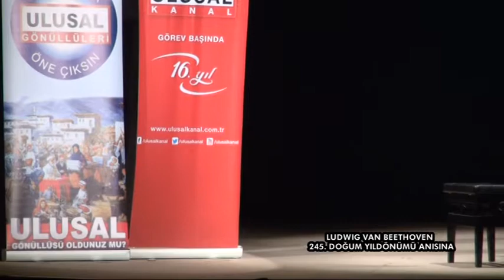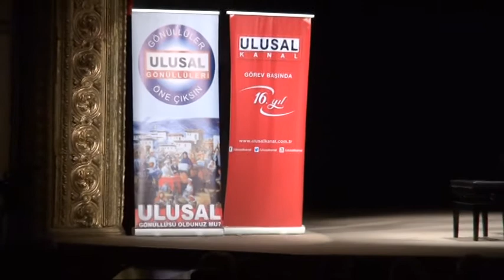Devlet Devrim Öztaş "23 ARALIK BEETHOVEN KONSERİ"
Prof. DEVLET DEVRİM ÖZTAŞ

Piyano eğitimine 1985’de Hacettepe Üniversitesi Devlet Konservatuarı’nda Prof. Güherdal Çakırsoy’un sınıfında başladı. Eğitim sürecinde MSGSÜ Devlet Konservatuarı’na yatay geçiş yapıp, sınıf atlayarak 1994’de “Konservatuar Birincisi” olarak “Lisans Diploması” aldı. Aynı üniversitenin Piyano Anasanat Dalında 1996’da Yüksek Lisans, 1999’da Sanatta Yeterlilik Programlarını “tam not”la tamamlayarak “Yüksek Lisans Diploması” ve “Sanatta Yeterlilik Diploması”nı aldı. 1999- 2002 yılları içinde sınavla girdiği Franz Liszt Müzik Akademisinin “Özel Vitüözite Programı”nı Prof. İstvan Guyaş, Prof. Attila Nemethy ve Prof. Peter Nagy’ın sınıflarında tamamladı. Eğitimi sırasında aralarında Prof. S. Mikowsky, Prof. S. Balazs ve Prof. Heimwosky’in de olduğu ünlü hocalardan Piyano Ustalık Kursları aldı. Trakya Üniversitesi Edirne Devlet Konservatuarı’nda 2002’de Yardımcı Doçent ve 2005’de Doçent oldu. 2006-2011 yılları arasında çalıştığı Akdeniz Üniversitesi Devlet Konservatuarı’nda 2011’de ve İTÜ Türk Musikisi Devlet Konservatuarı’nda 2012’de “Piyano Yorumculuğu Alanında” Profesör oldu. Bu alanda Türkiye’de en genç Doçent ve en genç Profesör unvanına sahip ilk akademisyendir. Sanatçı halen İTÜ Türk Musikisi Devlet Konservatuarı’nda eğitim öğretim faaliyetlerini ve akademik çalışmalarını yürütmektedir.